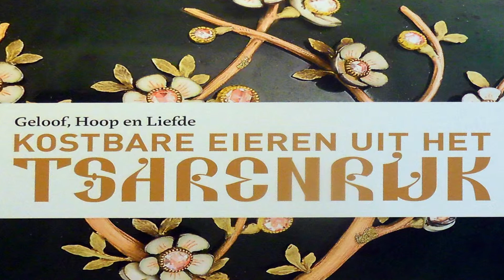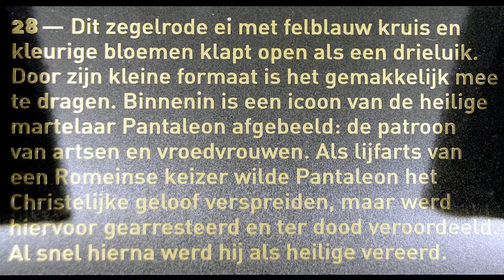Eieren uit de Tsarentijd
Rijk versierde eieren uit het Rusland van de tsaren. Een expositie in het Drents Museum te Assen. Meer op